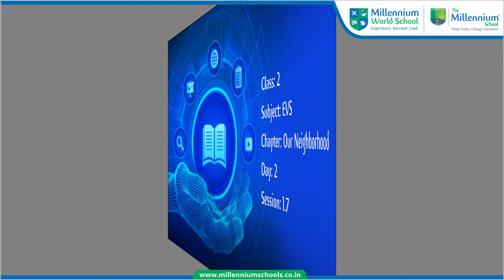Class 2 EVS Ch 1 Day 2 Session 1.7